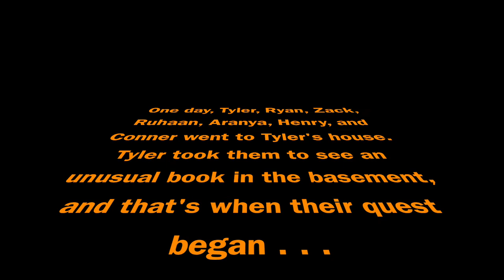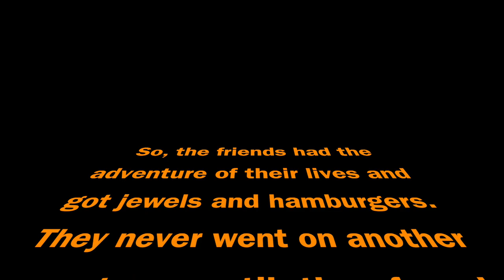The Treasure of the Snake's Eye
Elementary School Feature Film
9th Annual Canyons District Film Festival
by Tyler Menssen, Henry Recksiek, Zack Updike, Ryan Tomlinson, Aranya Banerjee, Ruhaan Banerjee, Conner Mangum - Peruvian Park Elementary School